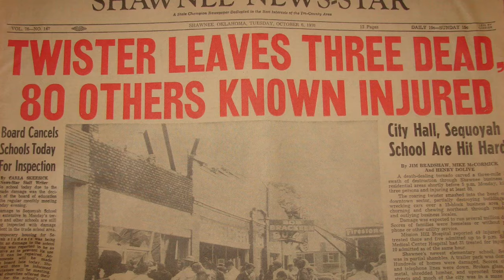Shawnee Oklahoma - An American City- Part Three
Historic photos from Shawnee Oklahoma